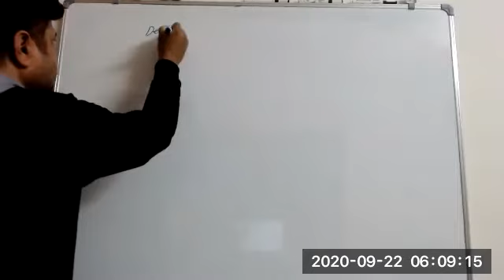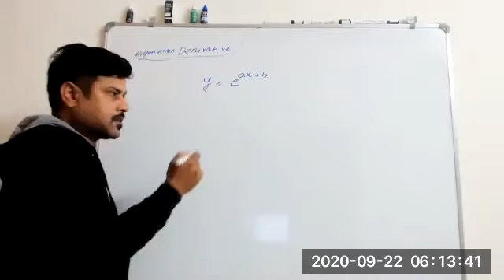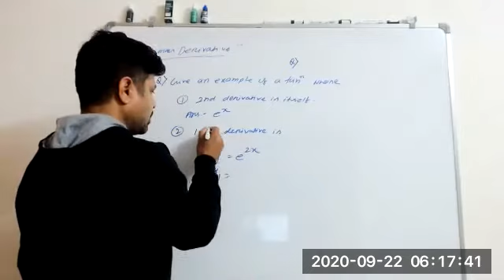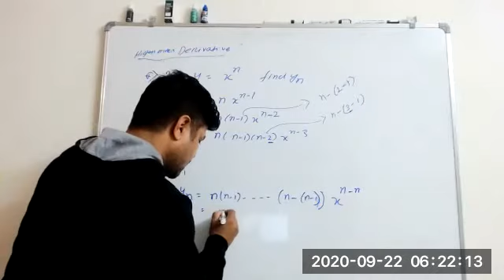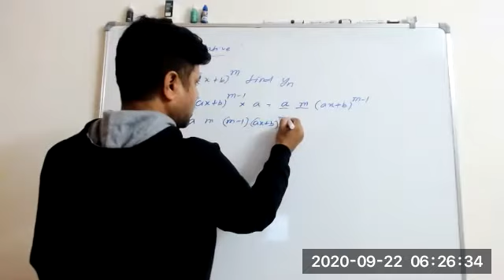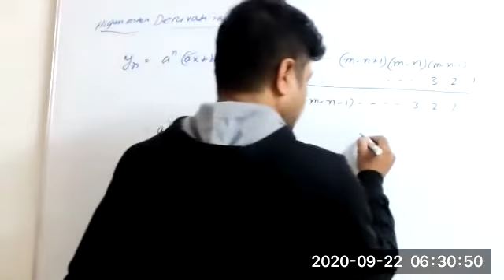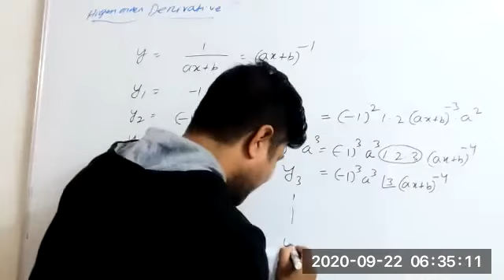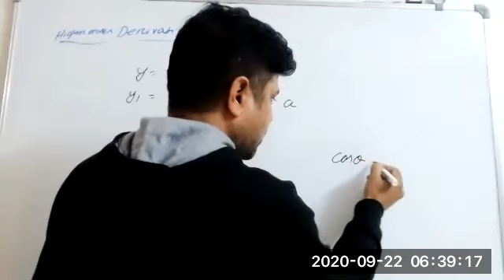Higher order derivative part-1